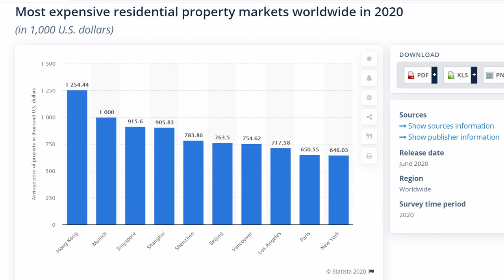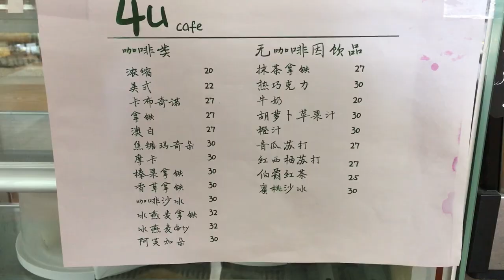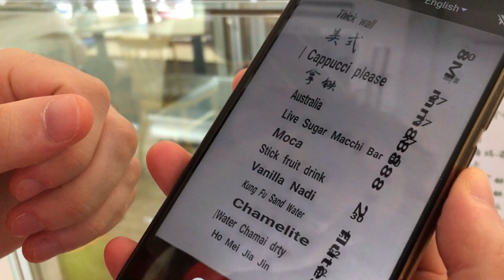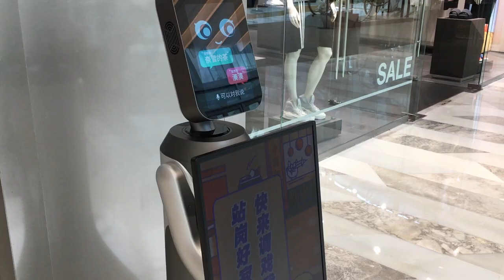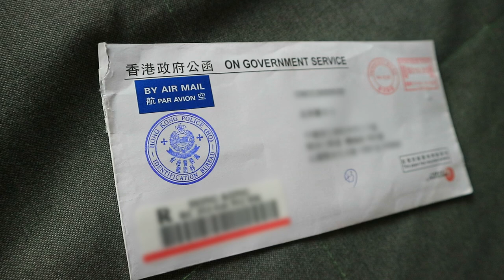8 differences between living in Hong Kong and mainland China & Why I left Hong Kong for good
My home décor brand
Hi there! My name is DongDong Wu. I'm Chinese.
Last year, I left Hong Kong where I lived for 5 years, and moved to Hangzhou, China.
Living in Hong Kong and mainland China are very different. I summarized 8 major differences based on my personal experiences. Also I gave the reasons I chose to leave Hong Kong and move back to China.

Here's the breakdown for your easy navigation:

1. 00:38 Cost of living
2. 02:02 Density and pace of life
3. 03:03 Internet access
4. 03:38 International level
5. 04:42 Fun level
6. 05:29 E-commerce & Internet technology
7. 06:25 Urban environment
8. 07:18 People

07:58 Why I left Hong Kong

These are my personal opinions. Let me know if you agree or disagree.

Love,
DongDong